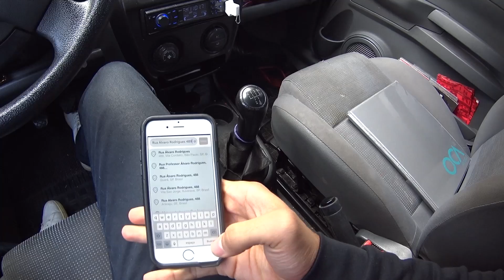FÁBIO PORCHAT PEGOU CARONA COMIGO! FT. PORTA DOS FUNDOS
O DIA EM QUE EU CONHECI O FÁBIO PORCHAT(PORTA DOS FUNDOS), ELE PEGOU CARONA DE CARRO COMIGO E AINDA ME GUIOU PRO MEU DESTINO, NO FINAL DO VÍDEO ELE TEM UM RECADINHO PRA DAR PRA VOCÊS! ASSISTA ATÉ O FINAL!! ♥

"EM UM RELACIONAMENTO SÉRIO"

ºDEIXA O LIKE QUE ESSE FOI UM DOS VÍDEOS MAIS FODAS DO CANAL PRA MIM!! ♥
ºCOMPARTILHA?! (NUNCA TE PEDI NADA)

PODE PÁ QUE É NOIZ